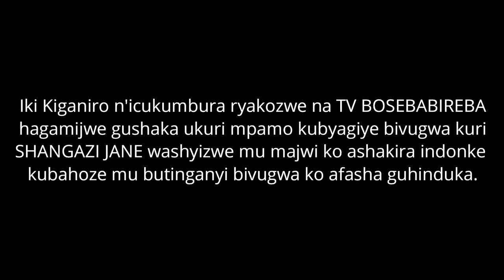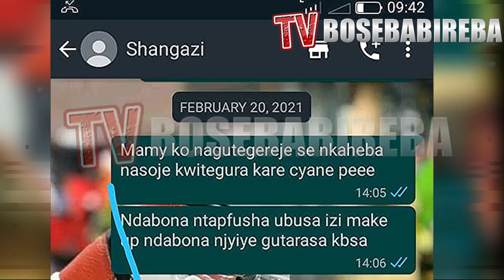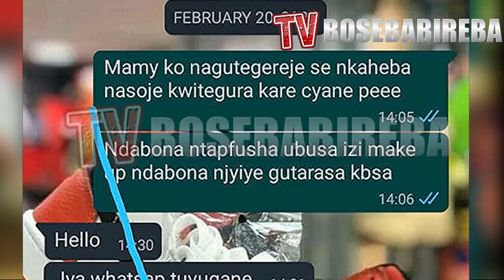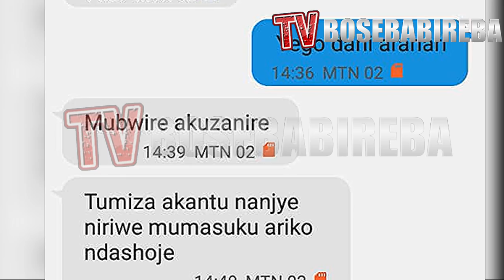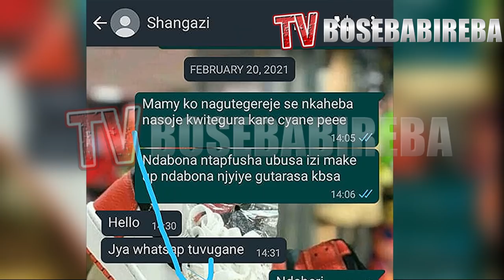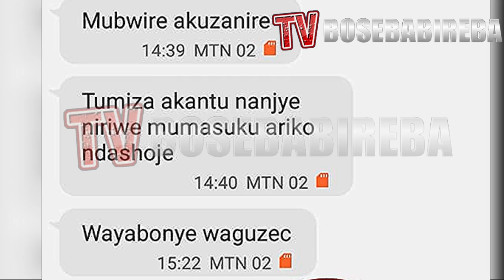AMAJWI YIBANGA YA SHANGAZI JANE ACURA UMUGAMBI YIHAKANYE| ZUZU NA VAVA BAMUSHYIZE HANZE| TWAGANIRIYE